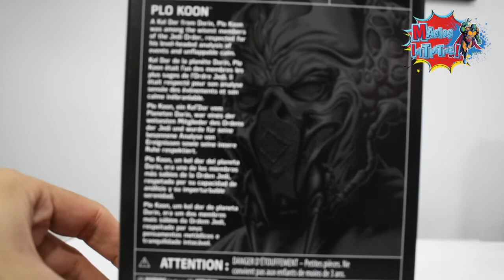Star Wars Black series Plo Koon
Hay reportes de que esta wave ya llego a nuestro país, nosotros no la hemos encontrado y tuvimos que caer al famoso ratero libre, por fin aquí una de las figuras más bonitas que ha salido este año en Black series.

Plo Koon, esperamos sea el primero de muchos jedis que tengamos en esta línea.

HailMagios No se pierdan todo el contenido que tenemos para ustedes en Facebook